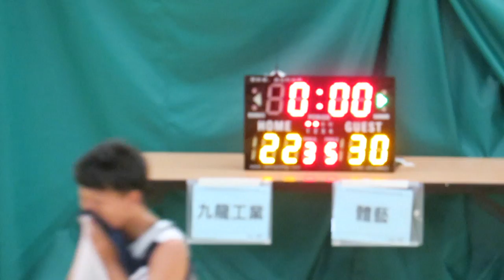九龍工業vs體藝(2016.6.30.學界籃球馬拉松~男子分組賽)下半塲精華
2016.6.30.港灣道體育館 12:30 下半塲 九龍工業(白) 22 : 30 體藝(紫)